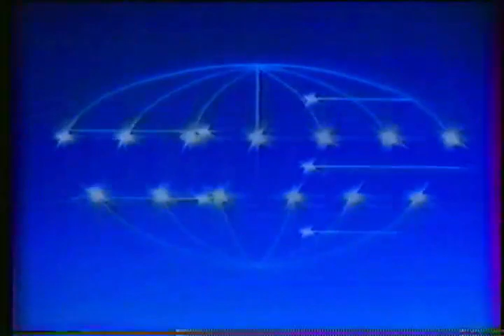ロドルフォ “ガト(猫)” ゴンザレス 判定10Ｒレネ・アルレドンド 1985/07/03 Rodolfo “Gato” González VS Rene Arredondo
ちょっとマニアックですが、レネが世界王者になる前のメキシコ人世界ランカー同士の対戦。ゴンザレスはデビューしていきなり14連続ＫＯ勝ちの強打者で、序盤いつも固い傾向があるレネを１Ｒに倒す。レネは尻上がりに調子を出し好ファイトとなったが２－１の判定負け。その後、世界王者になり1度は浜田剛史に奪われたタイトルを奪回するが、フロイドメイウェザーの叔父のロジャーメイウェザーにタイトルを奪われた。ゴンザレスもメイウェザーに挑戦して敗北している。